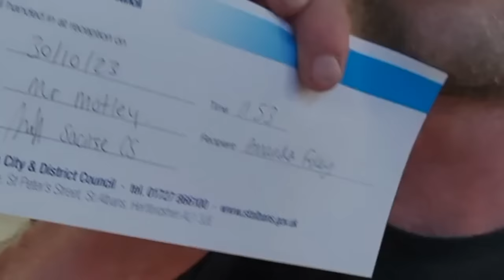The Steen Ultimatum: Why won't Amanda Respond to me?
Steen is being ghosted. He handed over a dossier of allegations over a week ago, but Amanda Foley, the CEO of St. Albans City Council, hasn't yet responded! Now Steen is mad, and police or no police, he's coming to put Ms Foley under arrest.